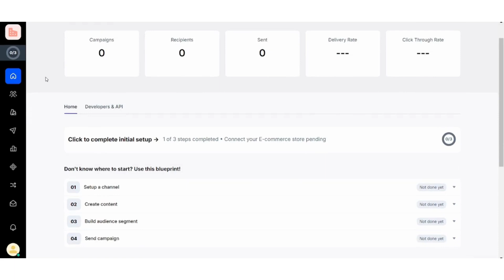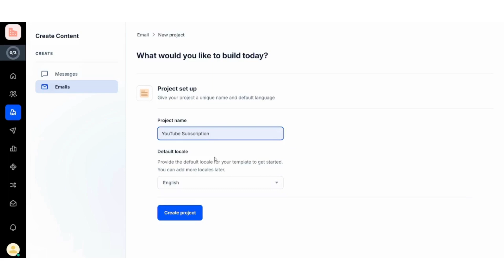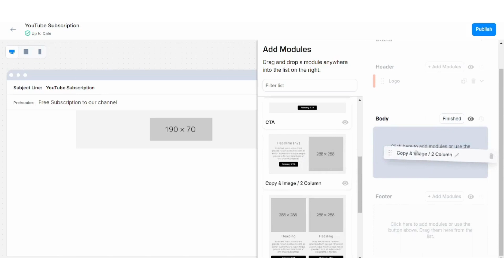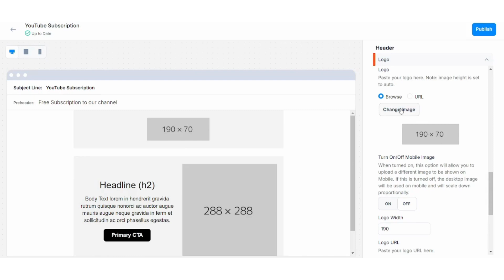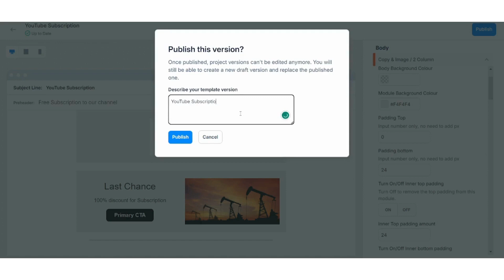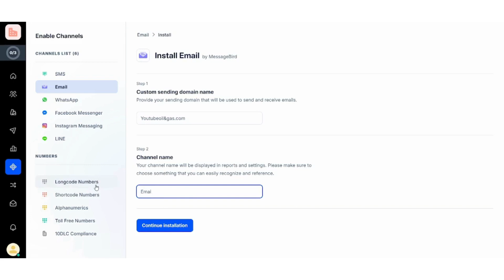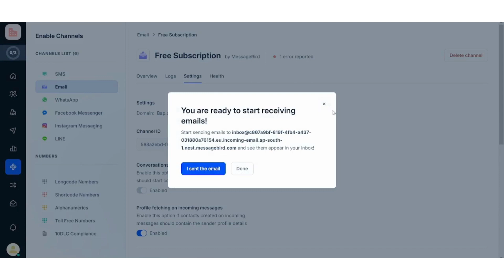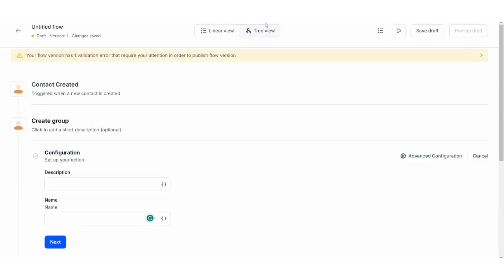MessageBird Tutorial 2024 | How To Use MessageBird For Beginners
Embark on a journey of efficient communication with our comprehensive MessageBird Tutorial 2024, offering step-by-step guidance on how to use MessageBird for beginners in 2024! 📱🚀 In this tutorial, we demystify the functionalities of MessageBird, tailored for beginners seeking to enhance their messaging and communication strategies. Stay ahead in 2024 by exploring the versatile features of MessageBird, a powerful platform designed to streamline communication for businesses of all sizes. Whether you're a marketer, business owner, or someone looking to improve customer engagement, this tutorial provides valuable insights into maximizing the capabilities of MessageBird.

Join us on this journey as we explore SMS campaigns, voice messaging, and chat solutions, making your experience with MessageBird both seamless and impactful. Elevate your communication game and unlock the potential for increased customer engagement and strategic messaging with this comprehensive tutorial.

0:00 - Intro
0:15 - Account Creation
0:30 - Dashboard
1:39 - How To Use MessageBird For Beginners
8:29 - Automate Your Work
10:30 - Conclusion